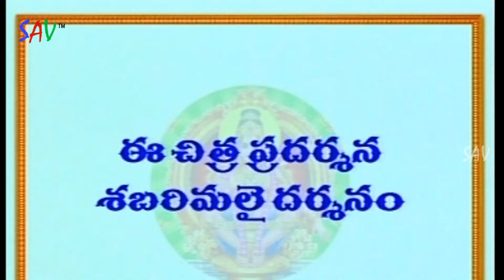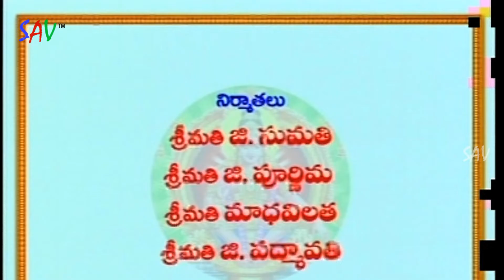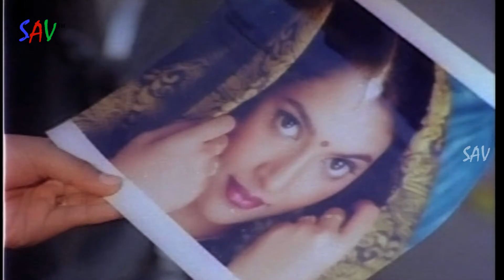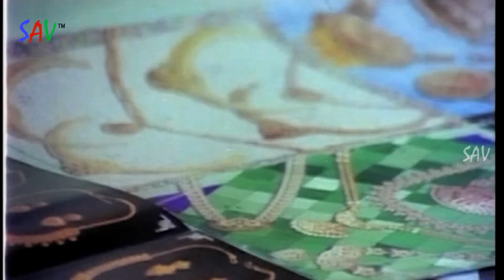Sri Ayyappa Swami Mahathyam Devotional Movie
Watch Sri Ayyappa Swamy Mahathyam Devotional Movie @savmoviestelugu
Movie: Sri Ayyappa Swamy Mahathyam
Directed by V. Swami Nathan
Producers: G. Sumathi, G. Poornima, Madhavilatha, G. Padmavathi